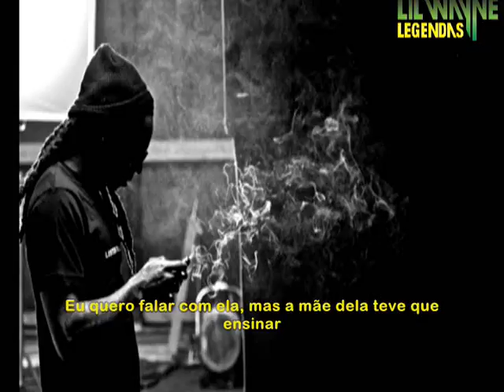Lil Wayne Feat Bun B & Devin The Dude - Good Girl Gone Bad Legendado